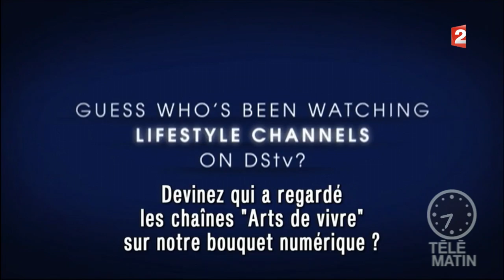Com’- En décalage total !